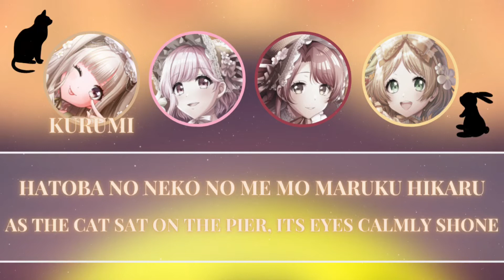Pining For The Moon (short) Lyrical Lily (リリカルリリィ) - [ROM/ENG] lyrics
Song Title: Pining For The Moon
Artist: Lyrical Lily
Characters: Kurumi Shiratori, Miyu Sakurada, Haruna Kasuga, Miiko Takeshita
Anime/Game: D4DJ

D4DJ is a multi-media project created by Bushiroad Media, Dig Delight Direct Drive which consist of 6 units named, Happy Around, Peaky P-Key, Photon Maiden, Merm4id, RONDO, Lyrical Lily who perform a mix of DJing and singing